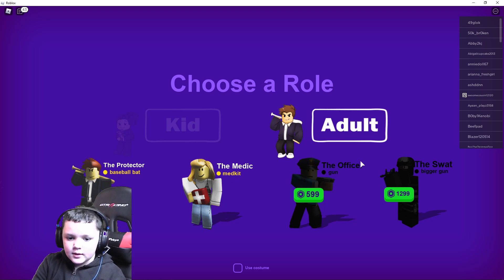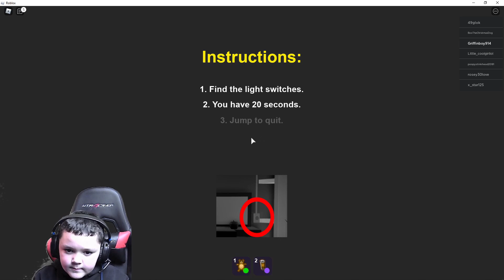Brake in Story